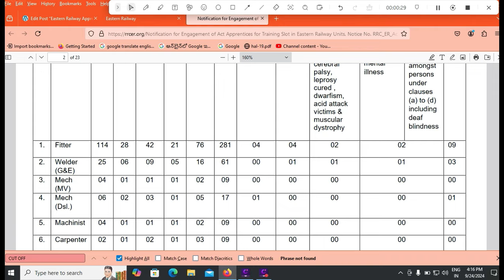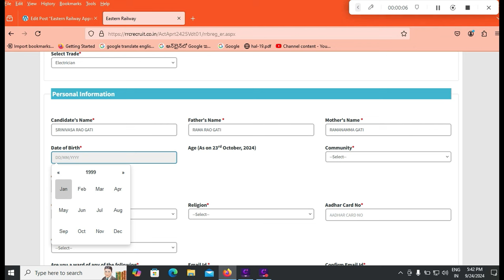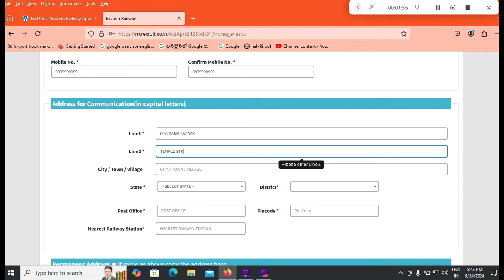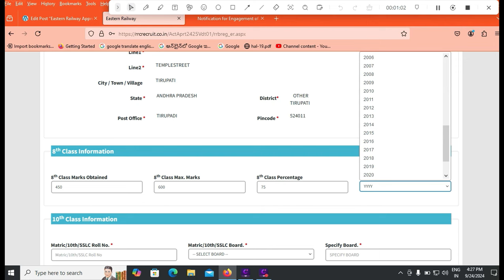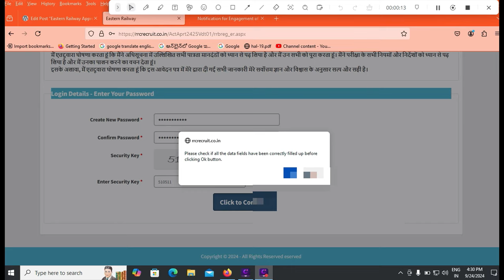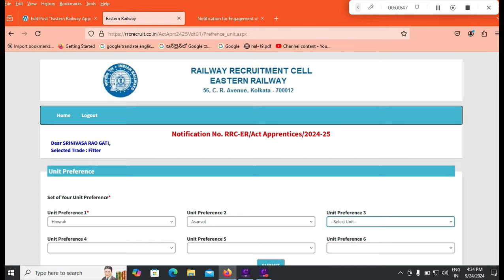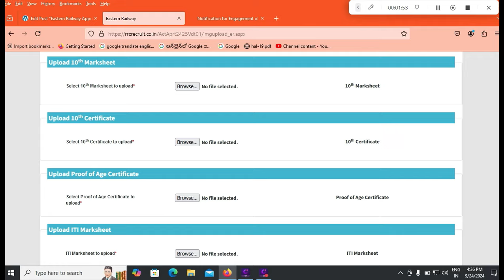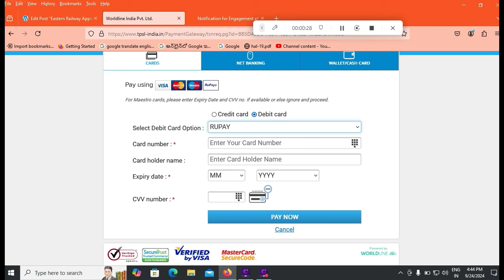RRC ER Apprentice 2024 Apply Online Telugu|RRC Eastern Railway Apprenticeship Application Process